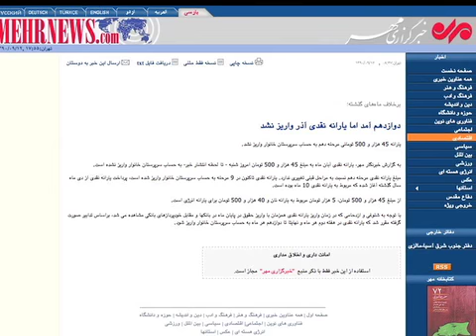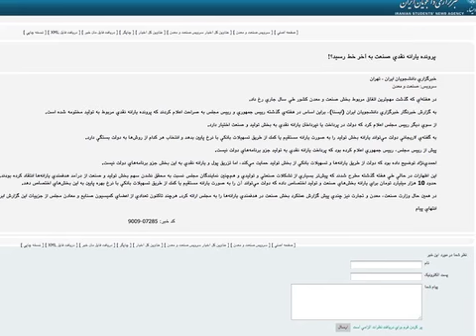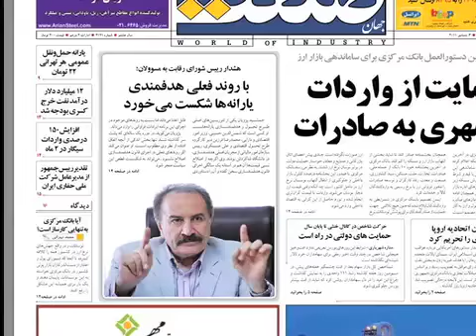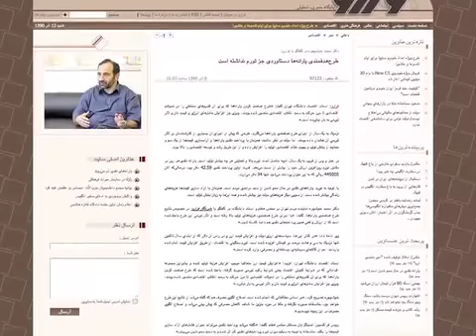ناتواني دولت احمدي نژاد در پرداخت يارانه ها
در ایران، یارانه نقدی آذر ماه هنوز واریز نشده است. این در حالی است که نظریه پرداز اصلی این طرح می گوید: با ادامه روند فعلی هدفمند کردن یارانه ها شکست می خورد. احمد علوی، کارشناس و استاد اقتصاد مالی، در گفت و گو با صدای آمریکا ارزیابی خود را در این زمینه ارائه کرد. گزارش از وفا آذربهاری